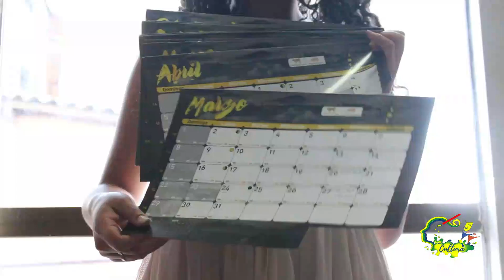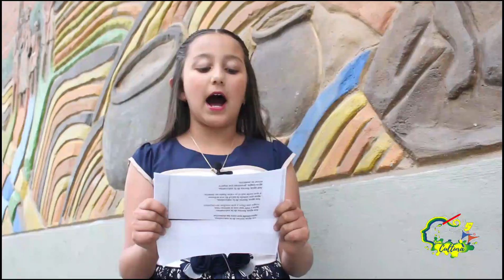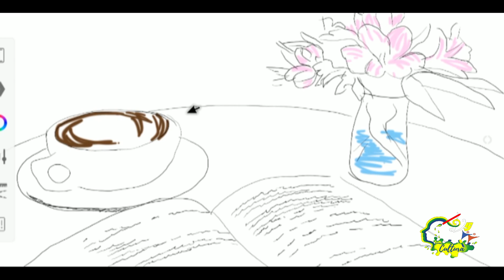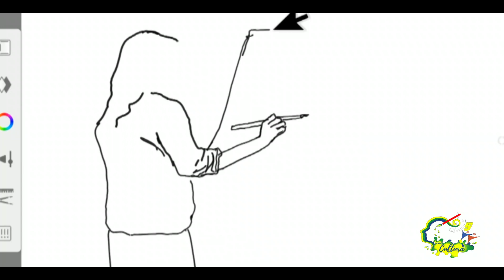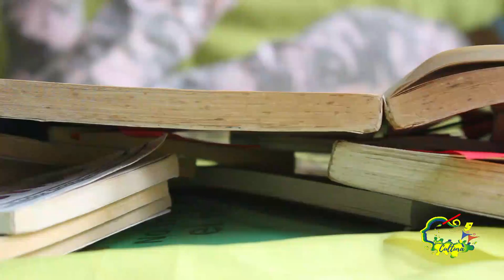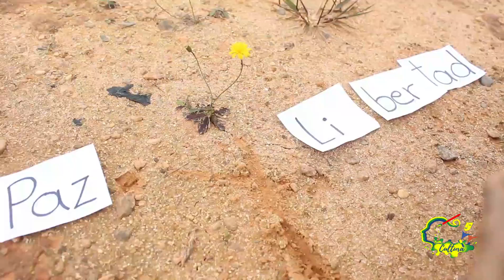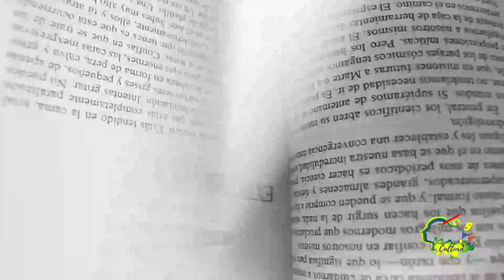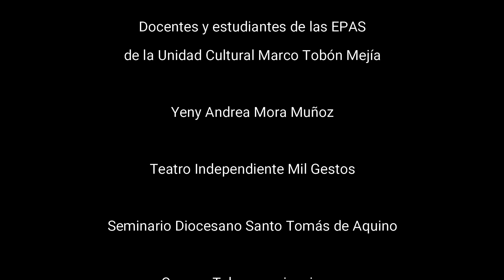Taller de Literatura Rayuela - Somos Cultura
Las áreas de Literatura y Artes Plásticas de la Unidad Cultural Marco Tobón Mejía de Santa Rosa de Osos, comparten aquí parte del trabajo que muchos de sus estudiantes y docentes hemos venido realizando a lo largo del 2020. Lo que verán a continuación es un trabajo hecho por los mismos estudiantes, en compañía con sus respectivos docentes: performances, lecturas, declamaciones y dibujo digital.

Somos Cultura.